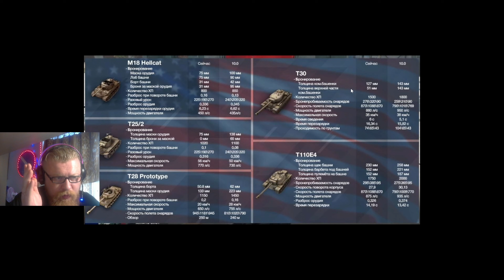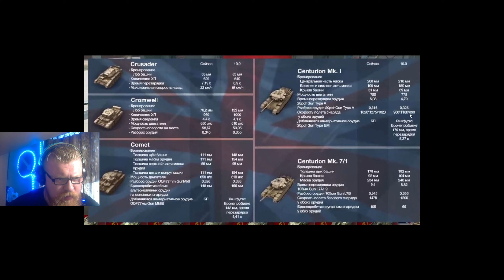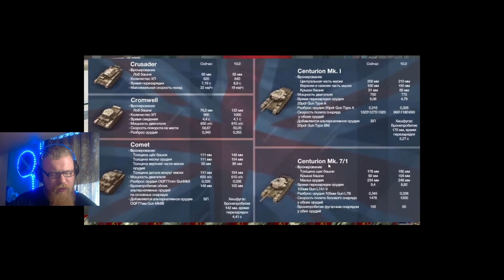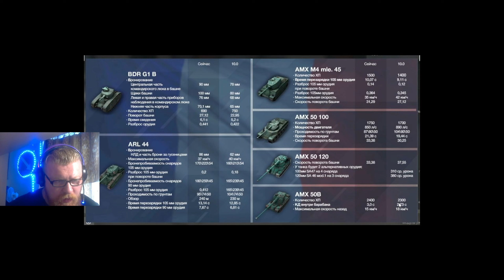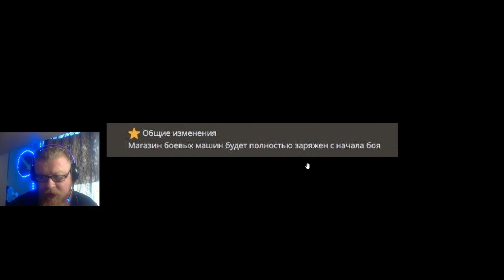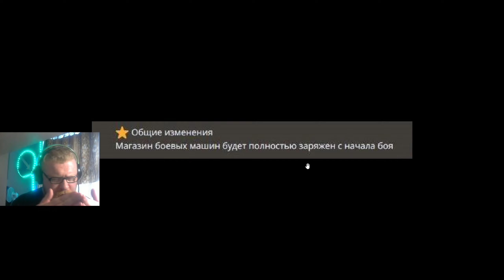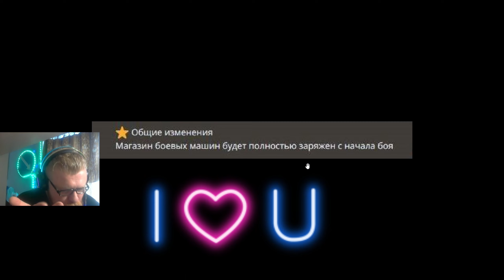🔥КРУПНОЕ ОБНОВЛЕНИЕ 10.0 🔥 WoT Blitz/Tanks Blitz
КАРТА РБ: 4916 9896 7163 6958